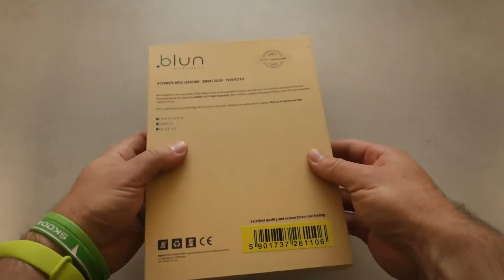BLUN Comfort tablet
pouzdra BLUN Comfort tablet